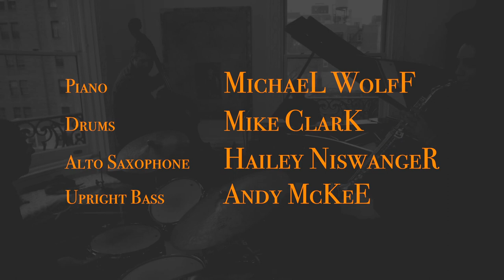"Softly, as in a moring sunrisE" - WolfF & ClarK ExpeditioN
"Softly, As In a Morning Sunrise" by Sigmund Romberg and Oscar Hammerstein II

Michael Wolff - Piano,
Mike Clark - Drums,
Hailey Niswanger - Soprano Sax,
Andy McKee - Bass